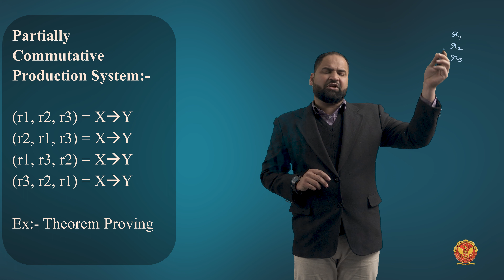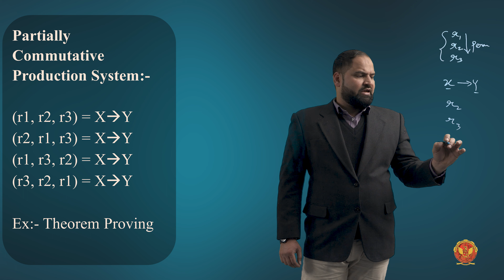1.2.3 Partially Commutative | Chapter 1 | IT504 | Artificial Intelligence | RGPV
1.2.3 Partially Commutative | IT504

In this video, we're diving deep into Unit 1, where we'll explore the foundations of AI and some of the key topics that form the bedrock of artificial intelligence. Let's unravel the mysteries of state-space representation, production systems, search techniques, and control strategies.

State-Space Representation:

 - 8-Puzzle Problem: We kick off with the intriguing 8-Puzzle Problem, a classic puzzle that challenges AI systems to find the shortest path to solve it.
 - 15-Puzzle Problem: Dive into the 15-Puzzle Problem, a larger and more complex version of the classic puzzle, testing AI's problem-solving abilities.
 - Man, Wolf, Goat & Cabbage Problem: Explore the Man, Wolf, Goat & Cabbage Problem, a puzzle that involves safely transporting objects across a river, presenting unique challenges.
 - Missionaries & Cannibals Problem: Join us as we tackle the Missionaries & Cannibals Problem, another river-crossing puzzle that pushes AI's logic and planning.
 - Water Jug Problem: Finally, we'll dive into the Water Jug Problem, where AI needs to find the optimal way to measure a specific volume using two jugs.

Production System:

 - Monotonic: Discover the concept of monotonic production systems, where rules are unchanging and logical reasoning is straightforward.
 - Non-Monotonic: Delve into non-monotonic production systems, where reasoning can be uncertain or context-dependent.
 - Partially Commutative: Explore partially commutative production systems, where the order of rule execution can affect the outcome.
 - Commutative: Understand commutative production systems, where rule order doesn't impact the result.
 - Study and Comparison of Breadth-First Search and Depth-First Search Techniques (Topic Introduction):
   1. Breadth-First Search: We'll dissect the breadth-first search technique, a systematic approach to explore AI search spaces.
   2. Depth-First Search: Dive into the depth-first search technique, where AI explores as far as possible down a single branch before backtracking.
   3. Heuristic Search: Discover heuristic search, an AI approach that uses estimations to guide search strategies.

 - Hill Climbing Algorithms (Topic Introduction):
   1. Hill Climbing Algorithm: Learn about the hill climbing algorithm, a local search technique used to optimize solutions.
   2. Steepest Ascent Hill Climbing Algorithm: Dive deeper into the steepest ascent hill climbing algorithm, a variant that always chooses the steepest ascent path.
   3. Problems Associated with Hill Climbing Algorithms: Understand the challenges and limitations of hill climbing algorithms.
  4. Solutions for The Problems Associated with Hill Climbing Algorithm: Explore solutions and improvements to overcome the problems associated with hill climbing.

 - Best First Search (Topic Introduction)
 - A Algorithm (Topic Introduction)
 - AO Algorithm (Topic Introduction):
   1. AND-OR Graph: Learn about AND-OR graphs, which represent the possibilities and constraints in problem-solving.
   2. Algorithm: Dive into the AO* algorithm, which navigates through AND-OR graphs efficiently.

 - Various Types of Control Strategies (Topic Introduction)
   1. Cryptarithmetic Problem/Constraint Satisfaction Problem: Explore the cryptarithmetic problem, a constraint satisfaction problem that AI can solve using various control strategies.

Whether you're a beginner or an AI enthusiast looking to expand your knowledge, this unit will lay the groundwork for your AI journey. Join us as we embark on this captivating adventure through the world of artificial intelligence!

Let's dive into the exciting world of AI together!